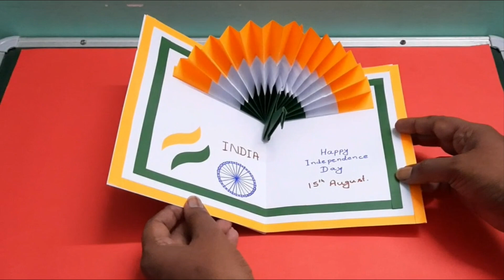Independence Day Craft Making Ideas, Independence Day Special Gift Carf Hand Made, 2022, Peacock 🦚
In this video we will learn about how to make an Independence day card. It is a special craft on occasion of Independence day of India 2022. Peacock

Try this at your own and share experience with me.

Independence day card making ideas
Independence day special greeting card handmade

Independence day
azadi diwas
Independence day craft idea
Peacock